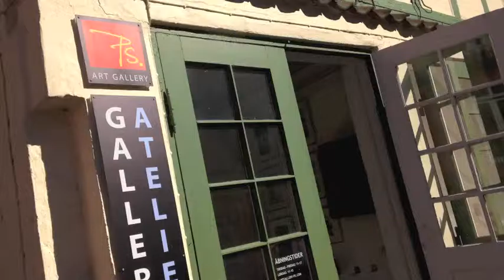Art Gallery PS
Art Gallery PS er en oase inden for kunst, dansk kunsthåndværk og retro i Mejlgade, Aarhus.

Art Gallery PS is an oasis in Danish art and unique crafts in Aarhus, Denmark.